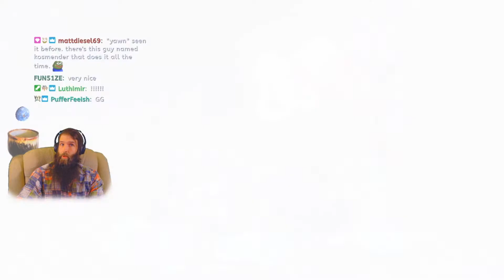[5BC] Cursed-Sword Victory #13 – Full Run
kosmender successfully completes his 13th 5BC full cursed-sword run in Dead Cells, a first try in the 2.0 patch! He uses a brutality build with bloodthirsty shield, fire grenade, and lacerating aura. The path takes us through Promenade, Prison Depths, Ossuary, Black Bridge, Stilt Village, Sepulcher, Giant, Hand of the King, Astrolab, and the Collector.

Originally aired live on August 2, 2020. We stream six days a week over

Rock on.